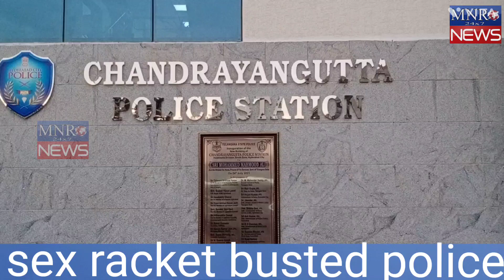sex racket busted police MNR NEWS